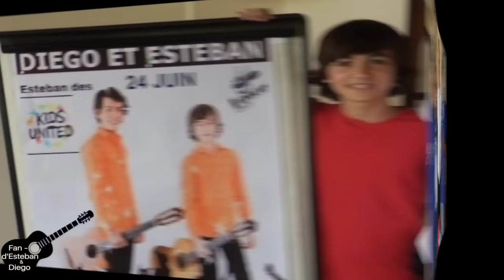MONTAGE PHOTOS #10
CETTE CHÂINE EST JUSTE UNE CHÂINE FAN GÉRÉE  PAR UN FAN JE NE SUIS PAS ESTEBAN NI DIEGO

►INSTAGRAM OFFICIEL d'Esteban y Diego : @estebanydiego
►SNAPCHAT OFFICIEL d'Esteban y Diego : estebanydiego

►INSTAGRAM de Fan-d'esteban & diego : @fan_esteban_diego